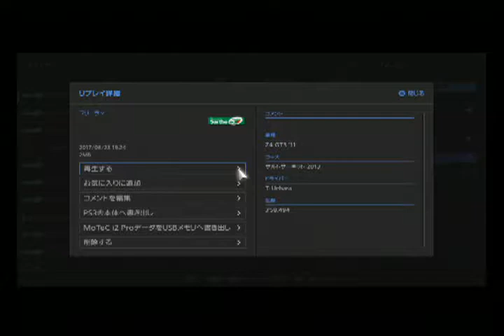GT6 サルト2013 BMW Z4 GT3'11 16:00(60x) 晴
今回は BMW Z4 GT3'11 です。
駆動方式は FR 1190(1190)kg  4361ccのエンジンは 600(515)ps 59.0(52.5)kgmの­パワーを発生します。
NEW GAME!を見ながら運転してたので脇見運転ばかりでした・・・(ｰ ｰ;)
重量配分がリア寄りなので、最初は少し扱いづらかったですが、慣れてくるとかなり気持ちよく走れました。
次回からはシボレー者です

次回→ 早め早めに…